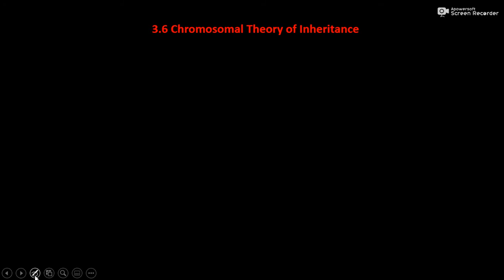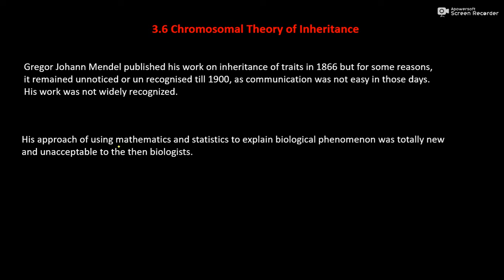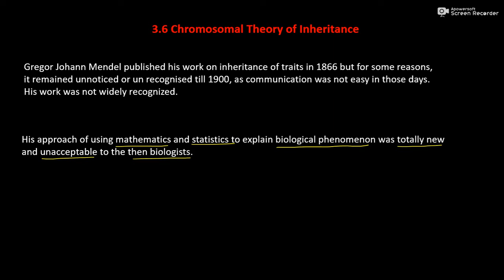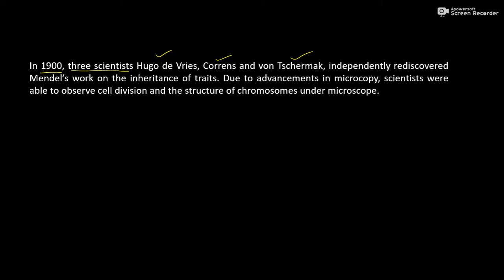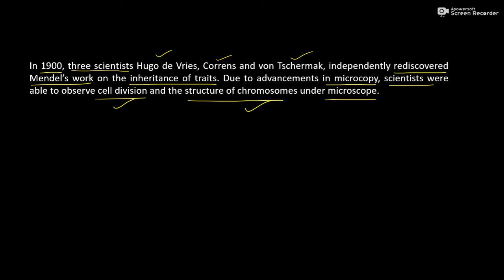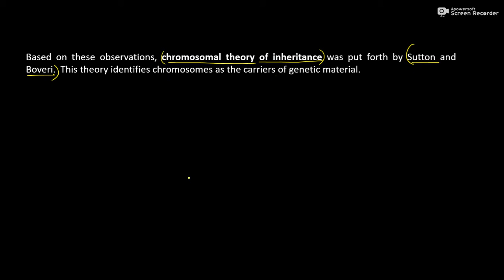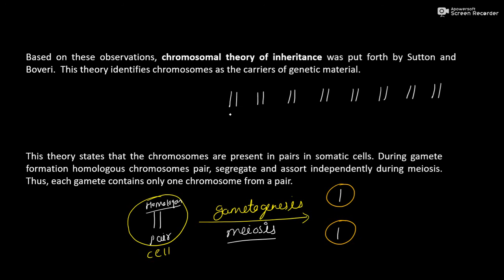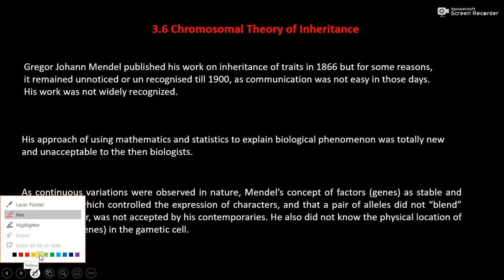C12/ Chromosomal Theory of Inheritance